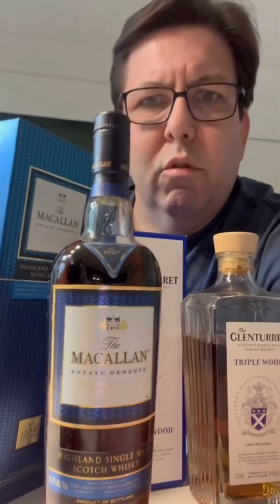O melhor whisky do mundo em 2023